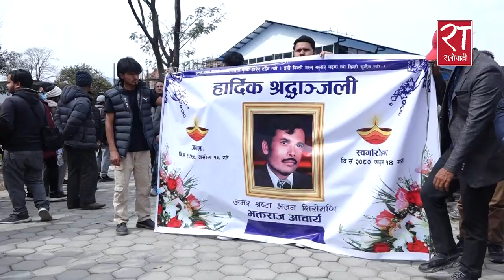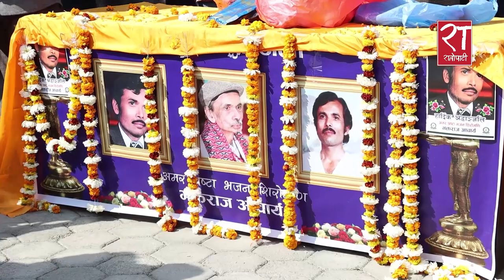सम्झनामा भजन शिरोमणि आचार्य, गीतसङ्गीतको एउटा विश्वविद्यालयको अवसान, Bhaktaraj Acharya Funeral 2024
सम्झनामा भजन शिरोमणि आचार्य, गीतसङ्गीतको एउटा विश्वविद्यालयको अवसान